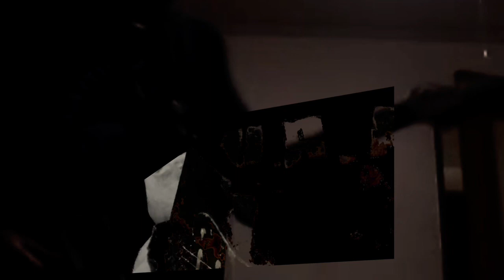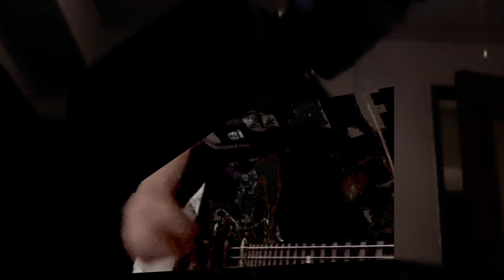二匹のマシンガン（For From The High-Laws）